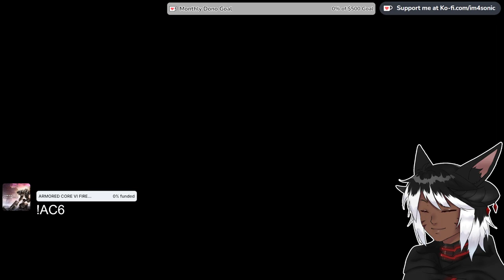5 YEARS HAVE PASSED?! | FINAL FANTASY XVI